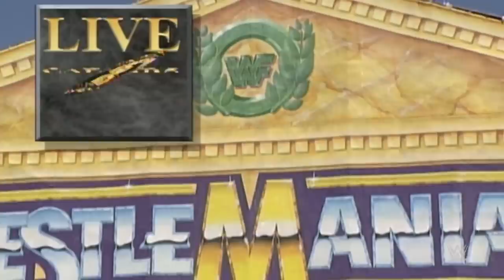The true story behind WrestleMania’s two Doinks: A Future WWE: The FCW Story extra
FCW President Steve Keirn talks about hiding under the ring for the duration of WrestleMania IX, where he portrayed a Doink doppelganger. Hear more stories from Keirn on A Future WWE: The FCW Story, available now on the award-winning WWE Network.
Follow WWE on YouTube for more exciting action!